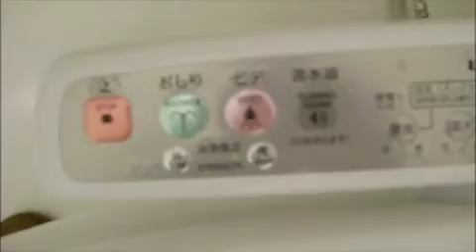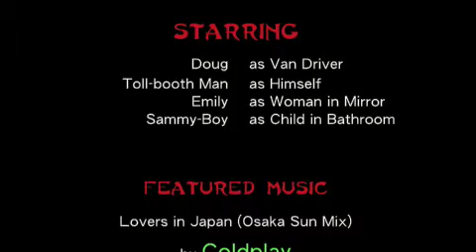Aomori Art Museum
The Dubs visiting the Aomori Art Museum in Aomori Prefecture.